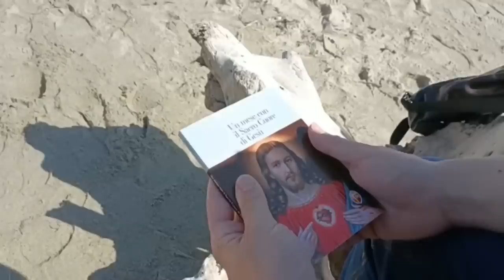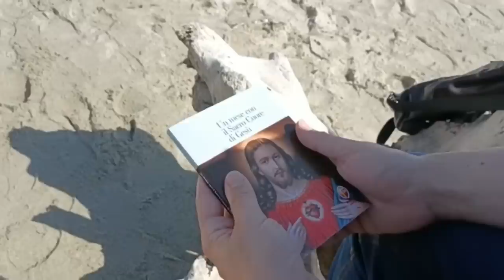Il buongiorno e la benedizione - 3 Giugno 2023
Vi benedico e vi auguro una buona giornata